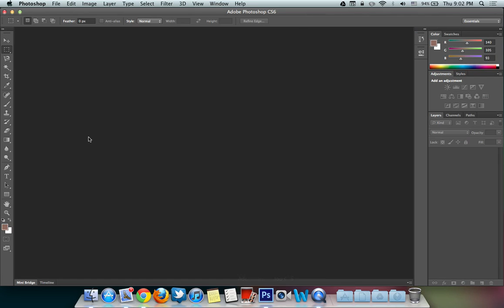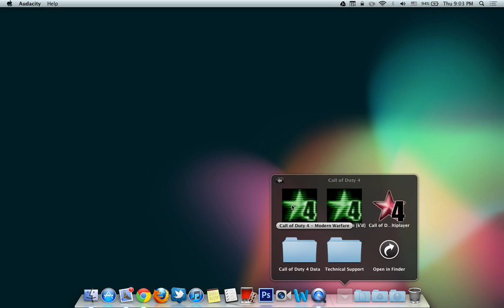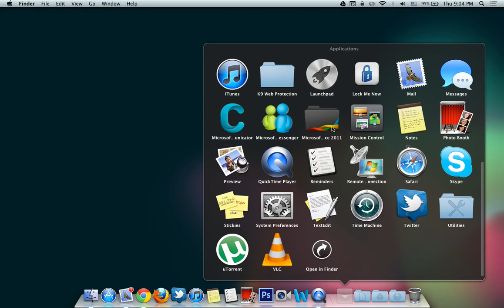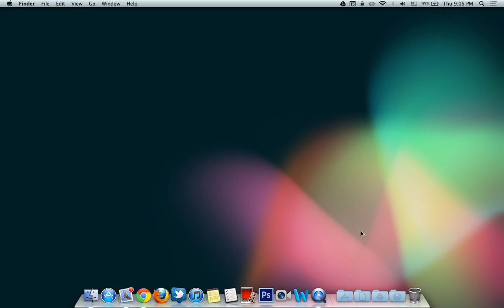Best Mac Apps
In this video we go over some of my favorite Mac Apps of Nov 2012